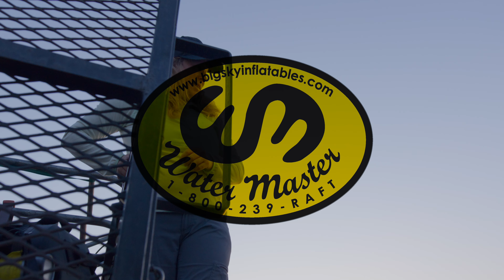No Fish Harmed: Mia Sheppard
"WE are the voice for the river and the fish."

In part II of this new video series, No Fish Harmed, from Swing the Fly and Tight Line Films, we visit with our friend Mia Sheppard to learn more about fly fishing culture and conservation and "nervous energy" and how it relates to catching steelhead on a spey rod.